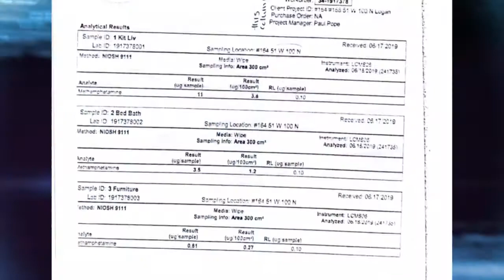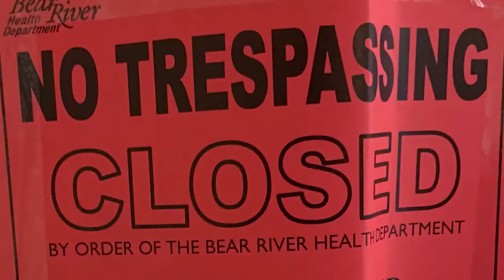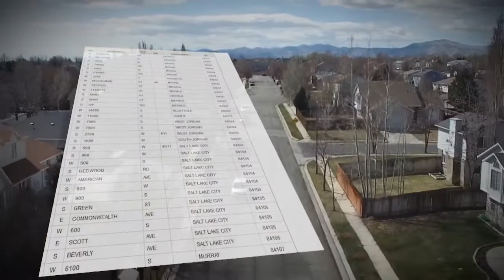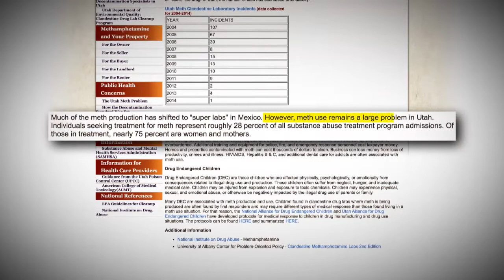METH HOUSE LAWS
Q1  West Top  Investigative
HM   Eric Betts   KSL, Salt Lake   Meth House Laws